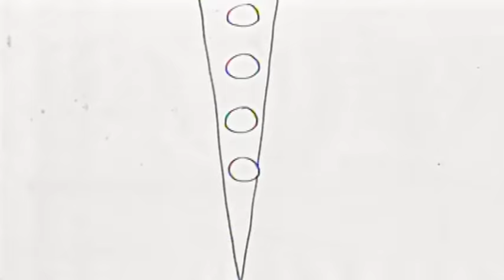Noisettes - Sister Rosetta (Capture The Spirit)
Music video by Noisettes performing Sister Rosetta (Capture The Spirit). (C) 2006 Universal Records, a Division of UMG Recordings, Inc.